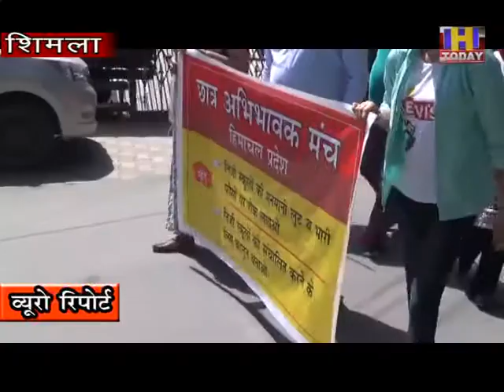18 sept 8 छात्र अभिभावक मंच ने निजी स्कूलों की मनमानी लूट,भारी फीसों पर मुख्यमंत्री कोज्ञापन सौंपा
छात्र अभिभावक मंच ने निजी स्कूलों की मनमानी लूट,भारी फीसों पर रोक लगाने,निजी स्कूलों को संचालित करने के लिए कानून लाने व रेगुलेटरी कमीशन बनाने की मांग को लेकर विधानसभा के बाहर जोरदार प्रदर्शन किया। इस दौरान एडीएम शिमला के माध्यम से हिमाचल प्रदेश के मुख्यमंत्री को पन्द्रह सूत्रीय ज्ञापन सौंपा गया।